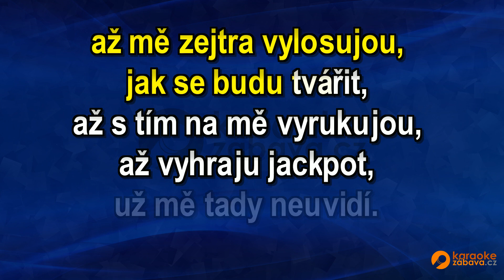FullHD karaoke Jackpot - Petr Spálený - ukázka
Skladba ve formátu MP4 FullHD je k zakoupení na adrese Všechny skladby od tohoto interpreta jsou zde Pouze na webech a najdete FullHD Karaoke.